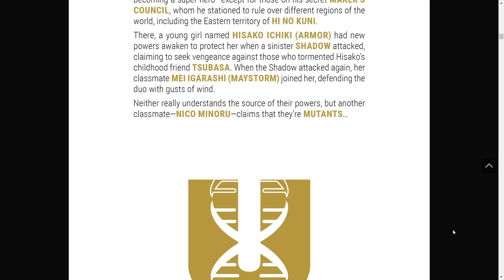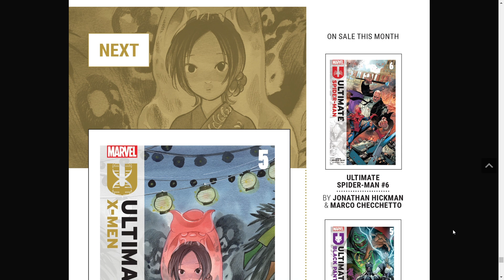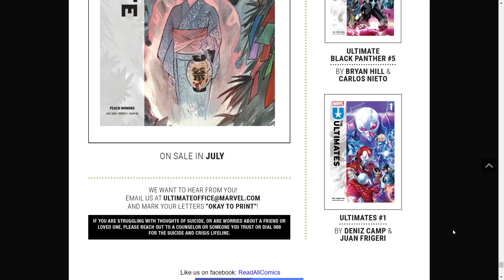Ultimate X Men #4